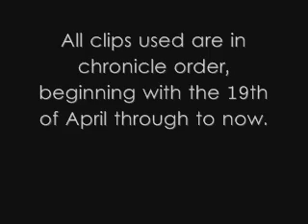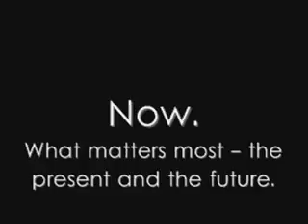Look At Us Now; Our Journey. {Sam and Alex}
It's difficult to describe how different it feels to ride him as well, not just how different we look.
It feels like I finally know this horse. He's not just another horse I ride, he has his own personality, and I love him for being Sam, not just a good jumper, or an easy horse.
And the thing is, he knows me too. He recognises me, just by me going, 'Oi Samuel!' He'll shove his head over the stable, but if I don't have food, he gives me a look to say that I'm useless, shoves me with his nose and then goes back to sniffing the floor ha.
I trust him completely now. I turn him at a 2'9 jump, and it's no longer, *kickkickkickplzgetoverhorse*, I know he'll get over it when I'm with him, and I love the feeling that we have together. It's like he knows me - he knows that if he spooks, I don't care, and if he bucks, I'm not going anywhere - he knows however badly I rode, he'll still get the food at the end of the ride, and whenever I see him, I try to give him a snack, and he always gets a hug and a pat from me.
I love this horse so much. x